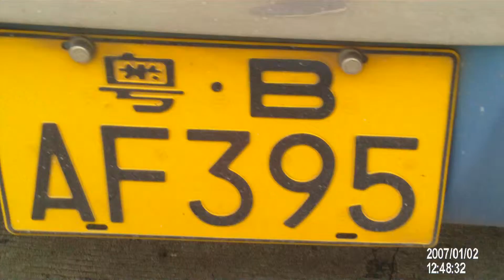潮汕行chaozhou 2